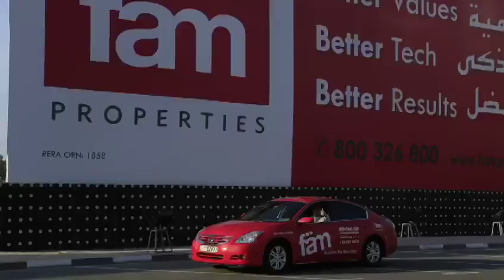My driver to a millionaire in 3 years of hard work in Dubai Real Estate Industry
Video from The fäm

Gifting a Brand New Range Rober & VIP number Plate to our Best Performer